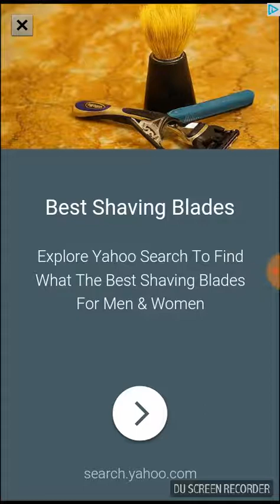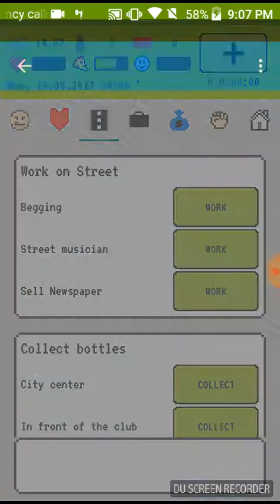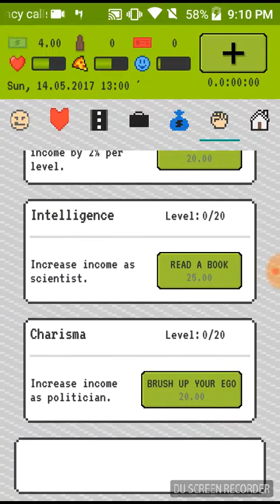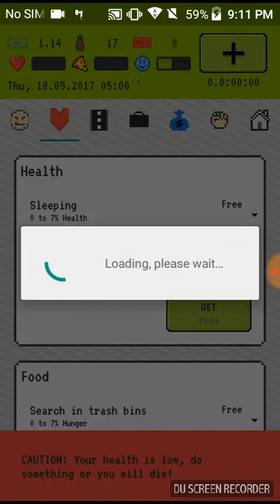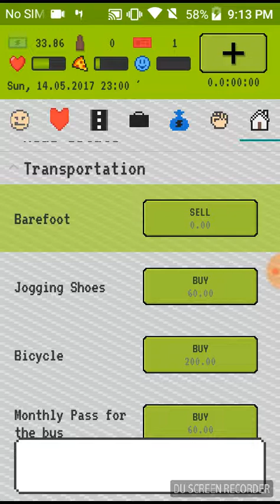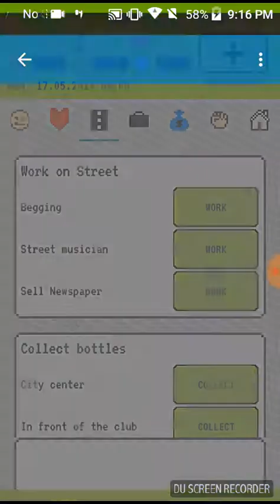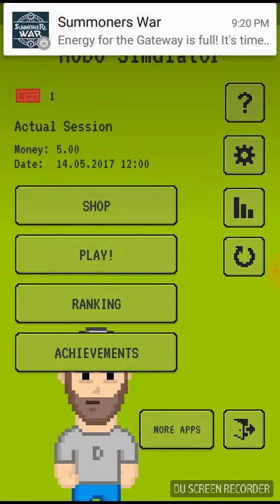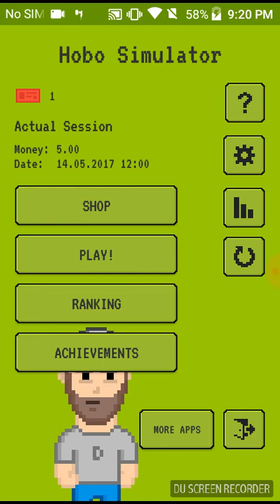Hobo Simulator - Hobo Howard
Hey guys collabush here bringing a request from a friend of my called Howard who has there own YouTube channel go check it out at WOLFUSION hope you all enjoy and don't forget to roast his ass in the comments below please like and subscribe for more and I'll see you all in the next video peace guys.